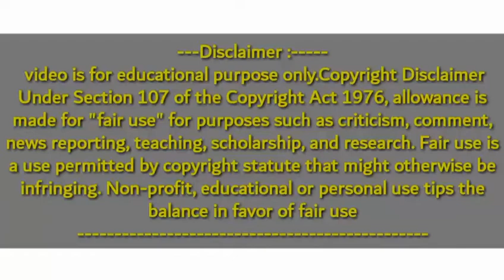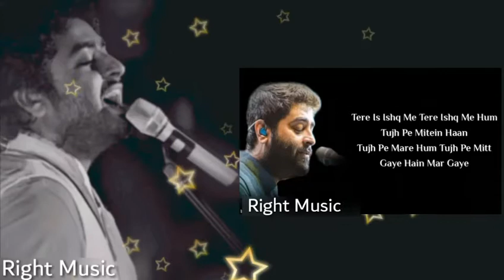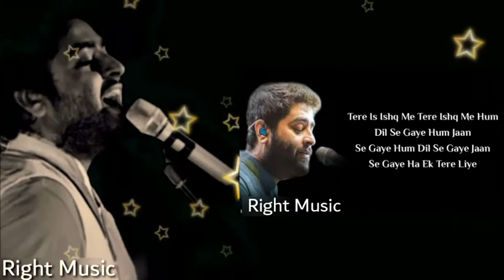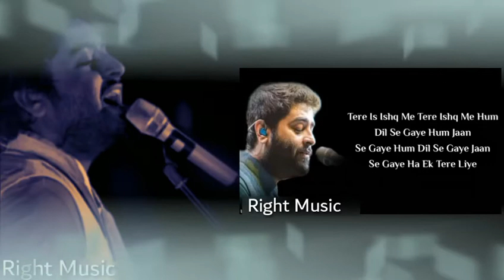Arijit Singh Lyrics Song 2020 | Tere Ishq Mein | Full Song Sad Song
Hindi Songs Title :Mareez-E-Ishq Full Video - ZiD | Mannara, Karanvir | Arijit Singh | Sharib Toshi

The Song/Music used in this video is not owned by me,
all rights of this song are reserved with owner of this song.

Created by -RightMusic
???At RightMusic you will find a fresh & new Versions of some of the greatest hits of Bollywood Songs sung by Many Artists?? like Digvijay Singh Pariyar, Pranav Chandran, Siddharth Slathia, Rahul Jain, Karan Nawani, Ritu Agrawal, Nupur Sanon, Shriram Iyer, Deepshikha, Pavitra Krishnan, Aanchal sethi, Acoustic & Many

?Celebrate this?? LOVE SEASON with your LOVED one's by dedicating this Beautiful Unplugged Love Songs Right MUsic to someone you LOVE.??

IMPORTANT ?

Keep sharing and supporting our channel??RIghtmusic

?Note: All the images/pictures shown in the video belongs to the respected owners and not me...I am not the owner of any images/pictures/Audio shown in the video under section:

We make these videos with the intention of entertaining others. All copyrights reserve to resepective music companies.
Our understanding is that it is in correlation to Fair Right Use, however given that it is open to interpretation, if any owners of the content music would like us to remove the video, we have no problem with that and will do so as fast as possible.

They are Transformative in a positive sense, we take songs from various sources to help create an atmospheric feeling that will help people in hard situations in their life.

Mareez-E-Ishq hoon main, karde dawa

Wohoo.. Wohoo..
Wohoo.. Wohoo..

Talab hai tu, tu hai nasha
Gulaam hai dil ye tera
Khul ke jara jee loon tujhe
Aaja meri saanson mein aa

Haath rakh de tu dil pe jara
Oo.., Haath rakh de tu dil pe jara
Tujhe mere Rab ne milaya
Maine tujhe apna banaya
Aab na bichadna khudaya

Mohabbat rooh ki hai lazim riza

Chaha tujhe maine wafa se
Manga tujhe maine dua se
Paaya tujhe teri aada se

Uu.., Chaha tujhe maine wafa se

Karam hadd se hai jyada, mujhpe tera